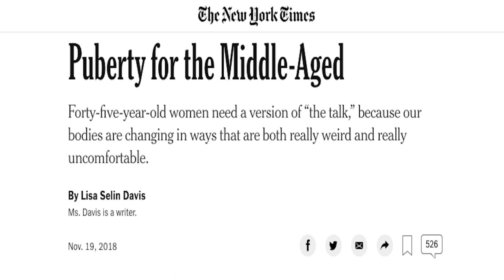Puberty for the Middle Aged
If you're a woman over 40, there's a good chance you saw the recent NY Times piece entitled Puberty for the Middle Aged. In it, writer Lisa Selin Davis compares peri-menopause to puberty in a way that has women talking, sharing and tweezing their facial hair.  I invited Lisa onto the show to discuss the piece and why it resonates so strongly with women in midlife. What I didn't expect was the story behind the story where Lisa was badgered (and ultimately ostracized) by a community of her peers.